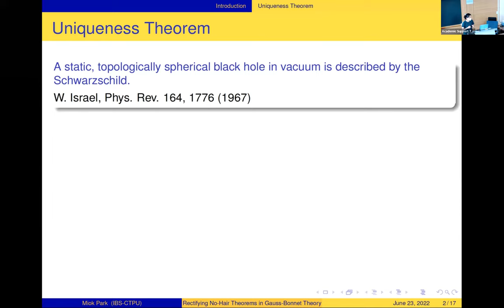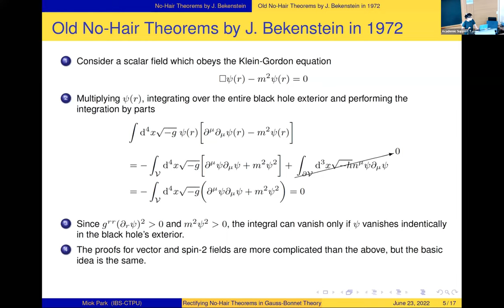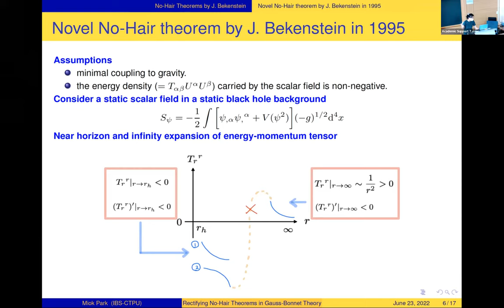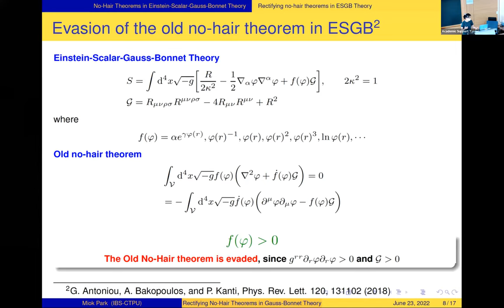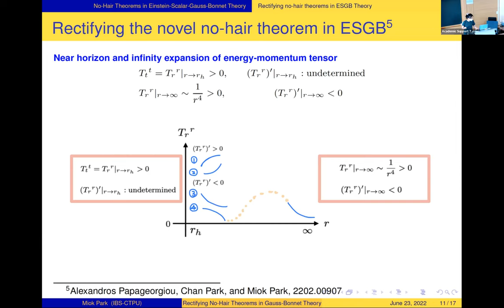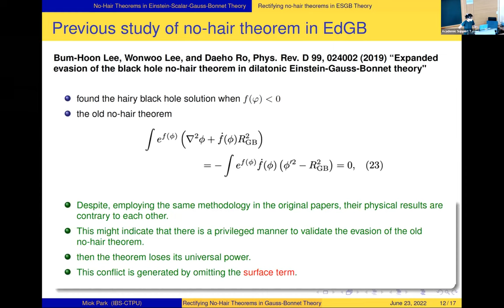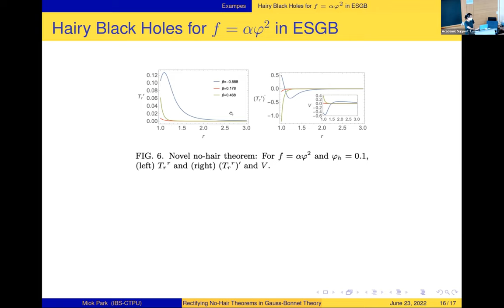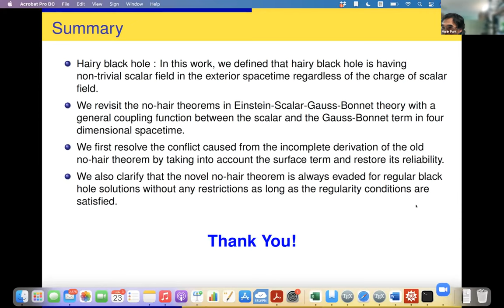[APCTP Conference] Rectifying no-hair theorems in Gauss-Bonnet theory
[APCTP Conference] String theory, gravity, and cosmology(SGC2022)
June 22-24, 2022 / APCTP HQ, Pohang

Miok Park - Rectifying no-hair theorems in Gauss-Bonnet theory